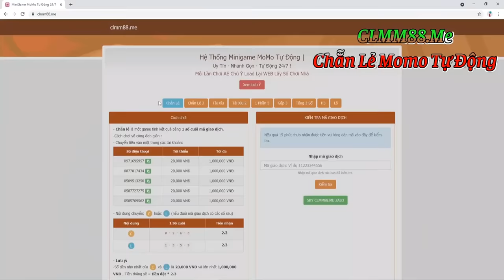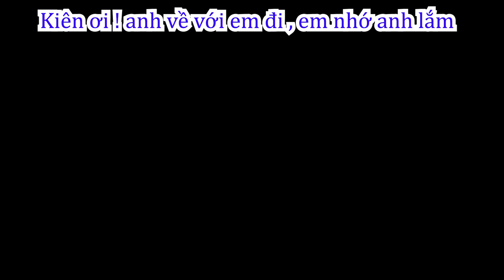Phạm Thư Sốc Khi Kiên Chổi Bỏ Tất Cả Đi Xa Không Về Nữa | Về Với Mẹ Con Em Đi !